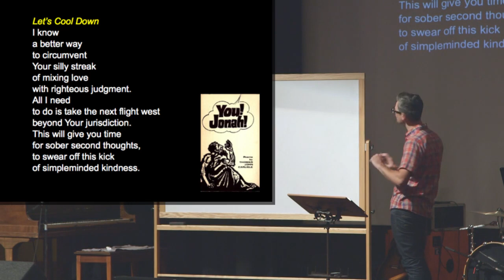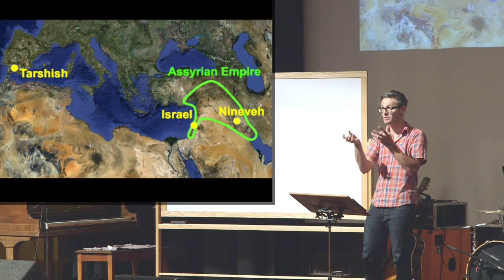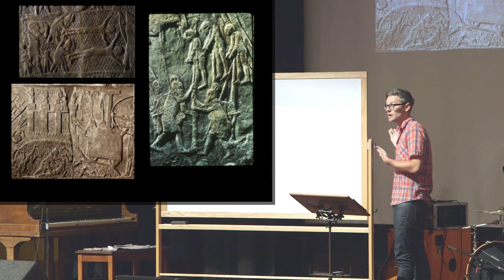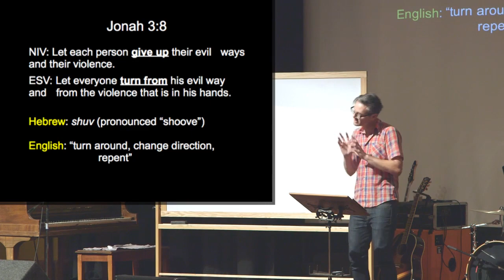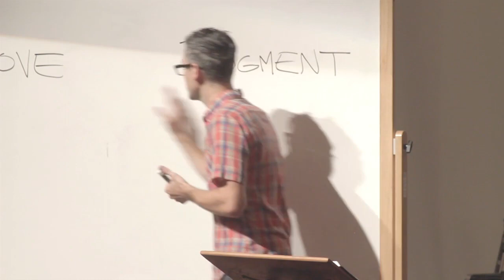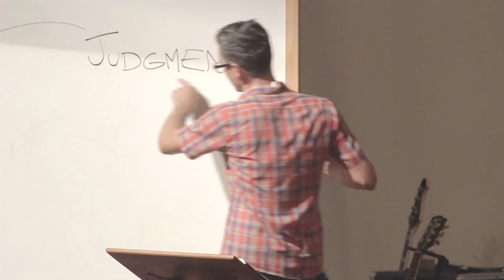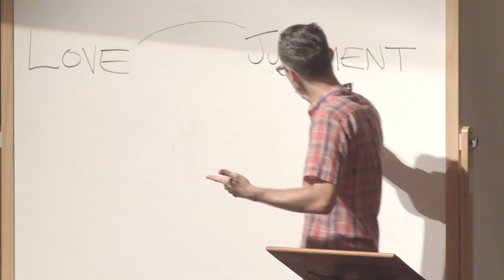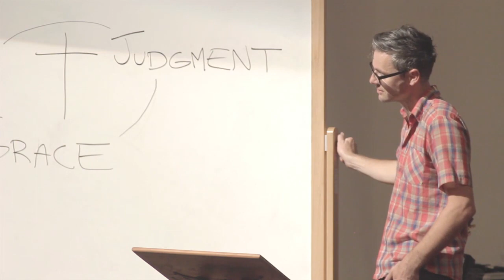4. Thrones and Ashes - Amazing Jonah - Tim Mackie (The Bible Project)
SUBVERSIVE STORIES OF A REBELLIOUS PROPHET